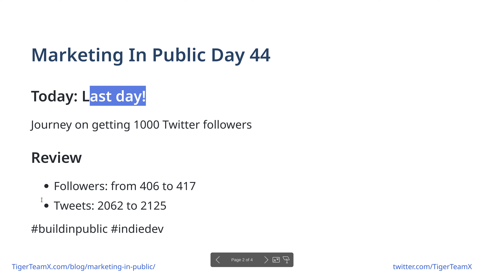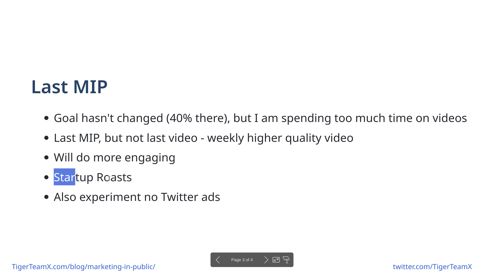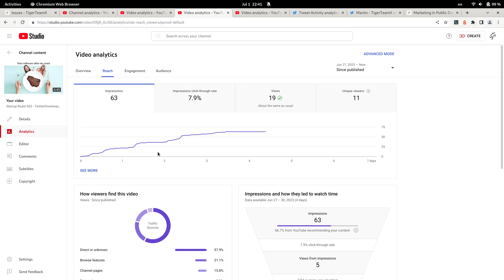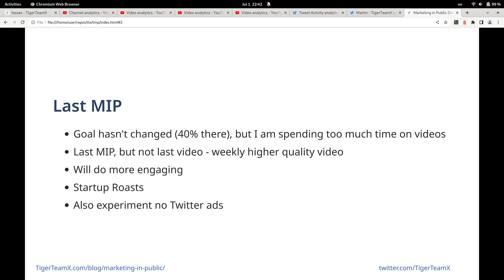Marketing In Public Day 44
Journey on getting 1000 Twitter followers